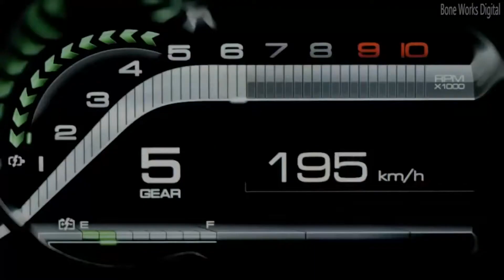Ferrari La Ferrari | Ferrari FXXK | Music Video